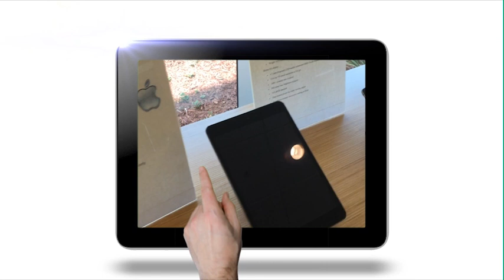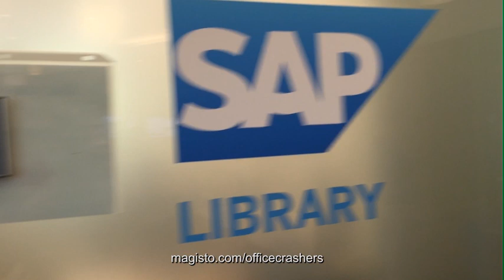Tech2: Why Working At SAP Now Feels Like A Startup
In this week's OfficeCrashers series, we go inside this maker of enterprise software, to find out how it's competing against startups in Silicon Valley and attracting the next generation of workers.